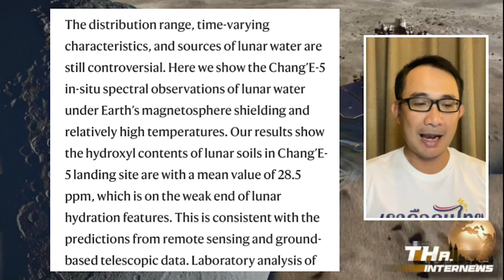จีนยืนยัน "ยานฉางเอ๋อ 5" พบน้ำบนดวงจันทร์ | THA Internews